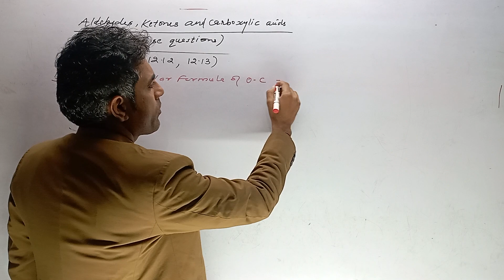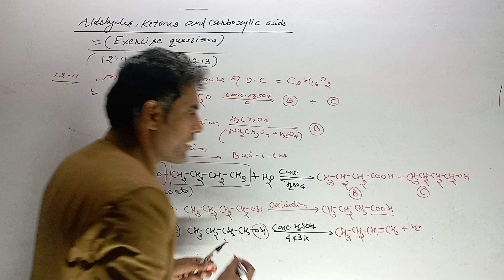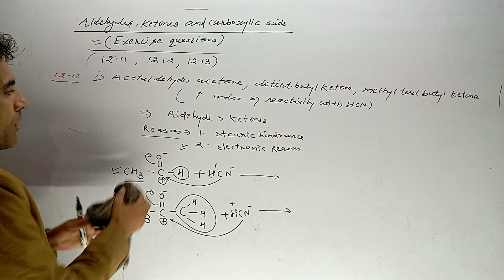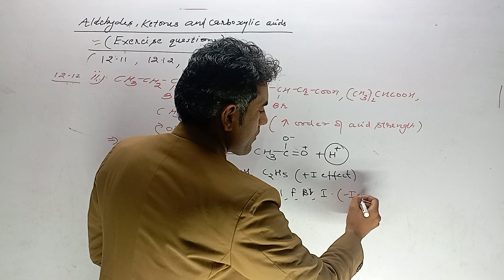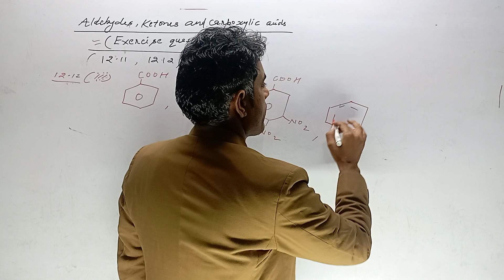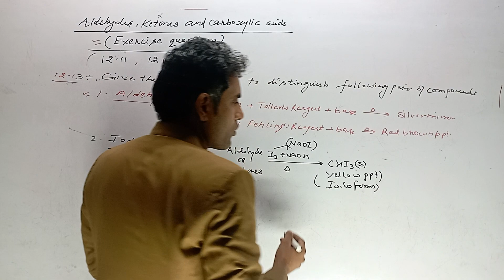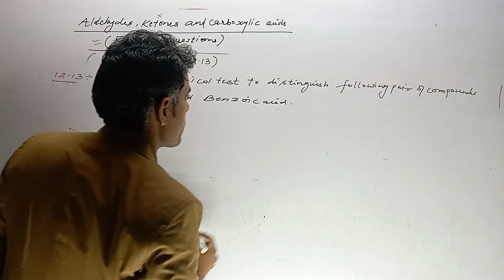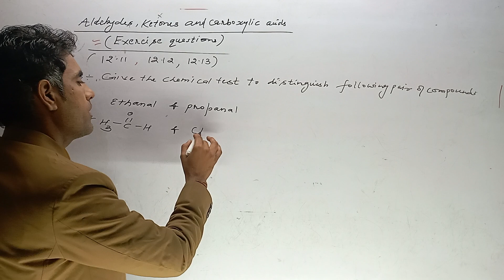aldehyde, ketones and carboxylic acids exercise questions :12.11, 12.12,12.13